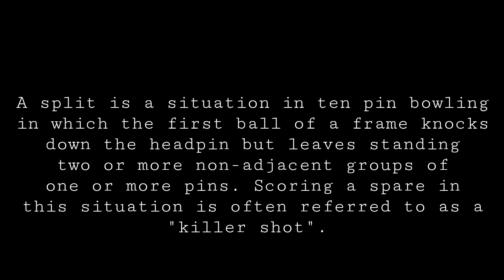2 - 7 - 10 || SPLIT CONVERSION || BOWLING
You may have had the unfortunate joy of creating one of bowling's hardest splits. Some of your friends might even say it's 'impossible' to pick up. But don't lose hope! He did it!